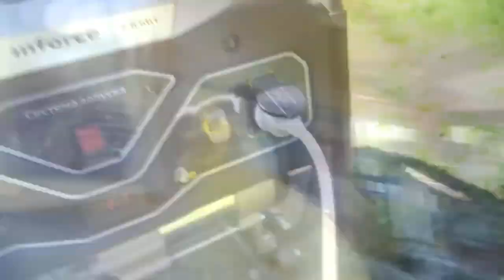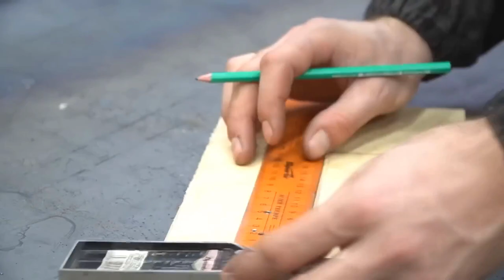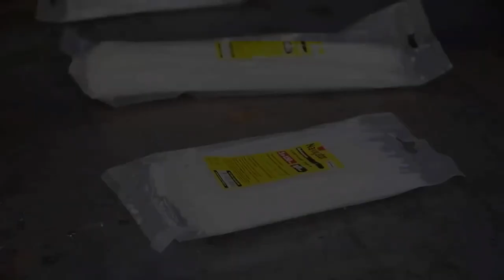50 Woodworking Tips and Tricks You Don’t Know | Part 2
In this video, you'll discover 50 professional tips and tricks to elevate your woodworking skills to the next level. Whether you're a seasoned carpenter or just starting out, these insider secrets and expert techniques will help you tackle any woodworking project with confidence and achieve better results. From tool selection to proper techniques, this comprehensive guide is packed with essential knowledge for every handyman. So, sit back, relax, and get ready to become a master of woodworking.

Our Project Supplies Recommendations:
Heavy Duty Drill
Cheaper Drill
158 Piece Tool Kit
39 Piece Tool Kit
Circular Saw with Single Beam